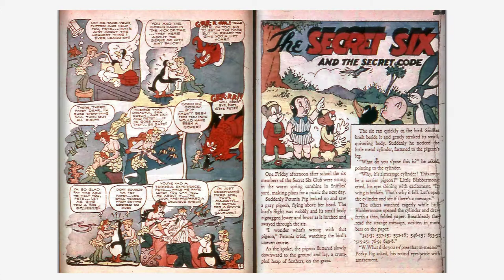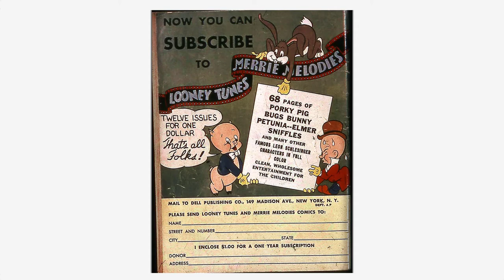Looney Tunes and Merrie Melodies Comics #006